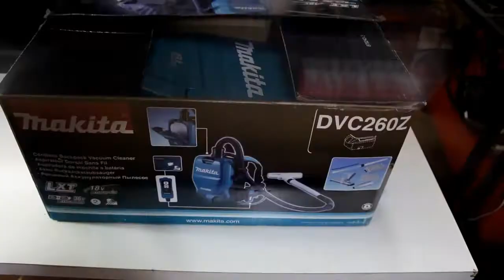Alphabras - Aspirador de Pó a Bateria DVC260Z MAKITA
Aspirador de Pó a Bateria DVC260Z MAKITA
Tecnologia 18V + 18V
Aspirador de pó costal
Maior autonomia das baterias com motor BL
Cinto confortável
2 velocidades eletrônicas
Mangueira giratória e livre de estática

▶Quer receber CUPONS DE DESCONTO, Promoções, Lançamentos e Novidades direto no seu e-mail ?

▶DÚVIDAS ? FALE CONOSCO (WHATSAPP)